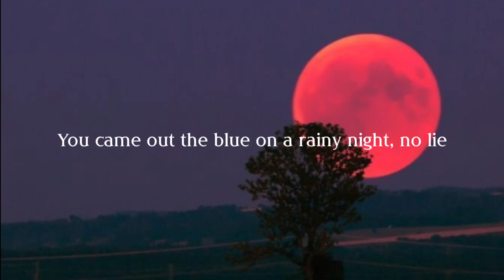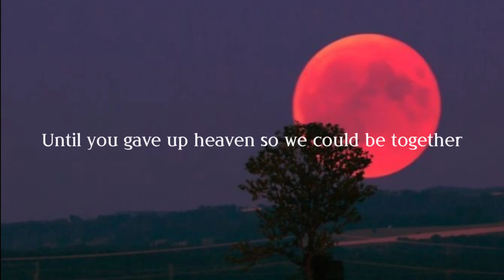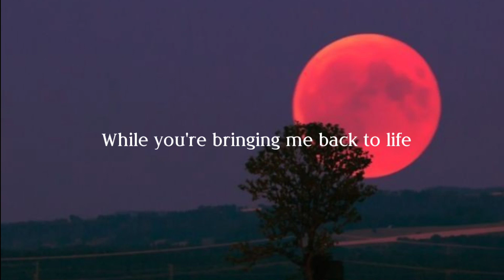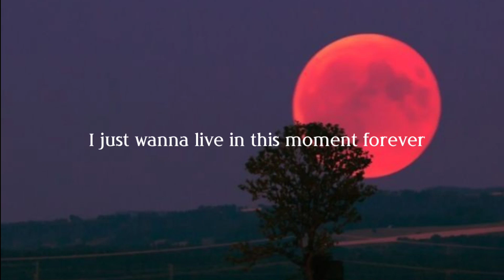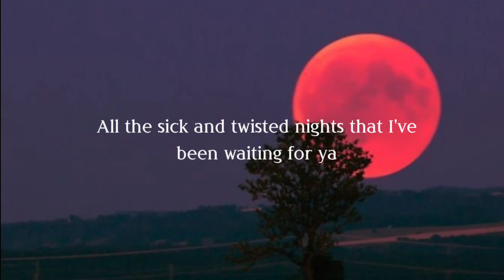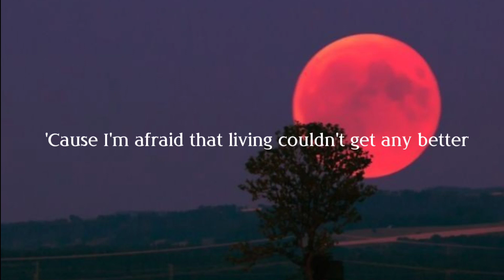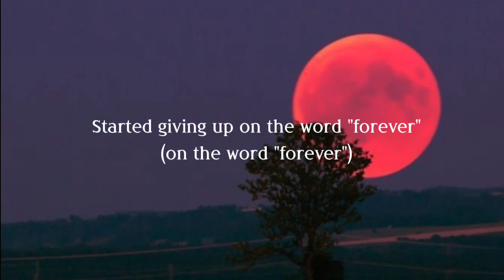Angel Baby - Troye Sivan || Lirik lagu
Halo teman teman selamat datang di KATA KITA, disini akan ada banyak lirik lagu yang kita unggah setiap harinya. Untuk kali ini, lirik lagu yang kita unggah berjudul Angel Baby

Penasaraan kan ???

HAPPY WATCHING !

KATA KITA Official Channel

Category : Musik & Lirik Lagu

Cover by : -

Next mau lirik lagu apa?? komen dibawah yaa...